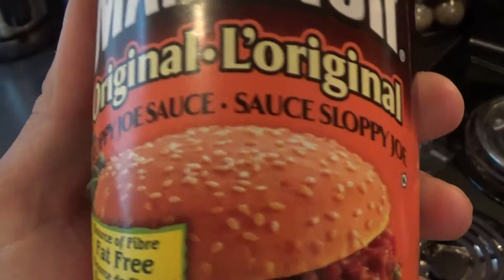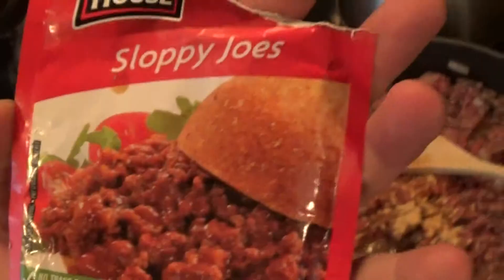Cooking With Alex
Not much to say. It a cooking video with Alex.